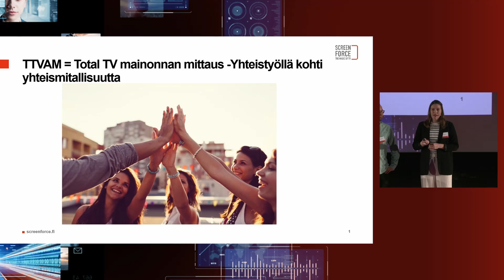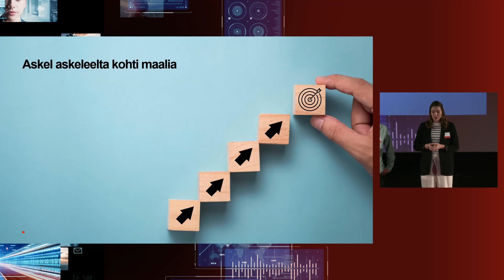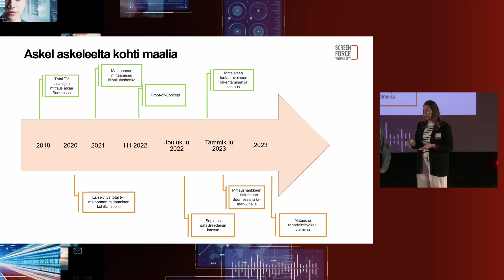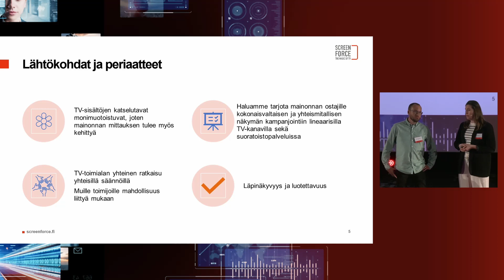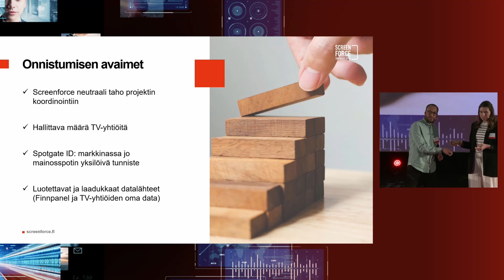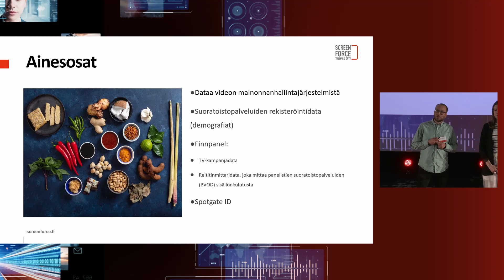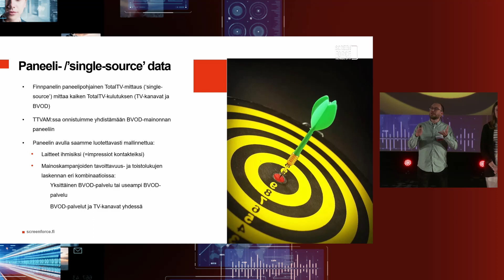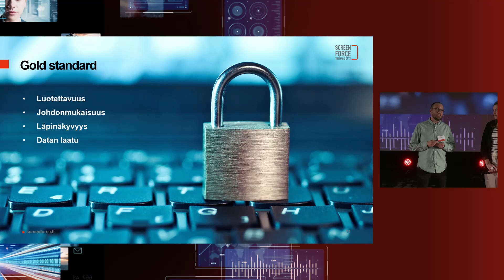Suomi kehityksen kärjessä - Kati Alijoki, Sanoma ja Saku Sahramies, MTV